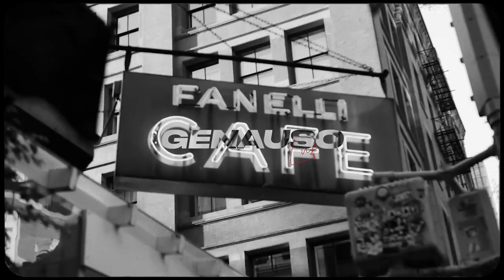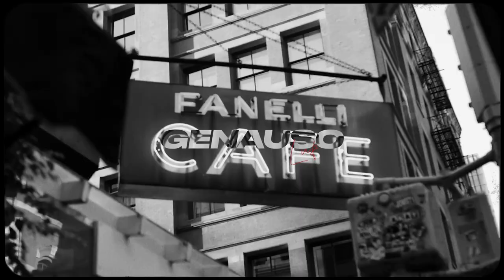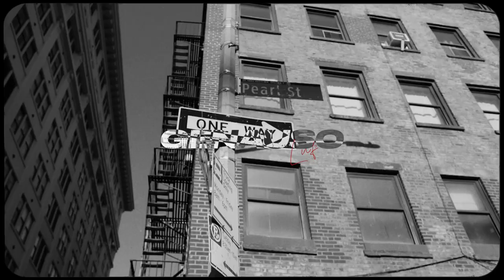DARDAN x HAVA Type Beat - GENAUSO (prod. by LNF8)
Key:  C minor         Bpm:  120

► FREE DOWNLOADS TO THIS BEAT ARE ONLY FOR TEST USAGE. IF YOU WANT TO USE IT FOR COMMERCIAL PURPOSES THEN YOU ARE COMMITTED TO PURCHASE A LICENSE.
► ANY KIND OF USE OF THIS BEAT REQUIRES A LICENSE (including non-profit projects).
► Must credit In The Title "Prod. by LNF8 x (Co-Prod. Name)"